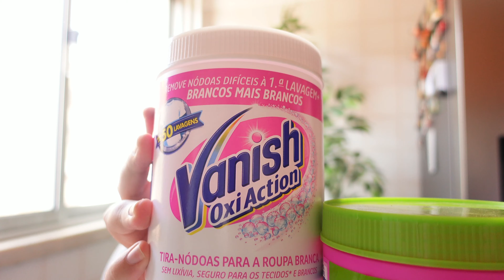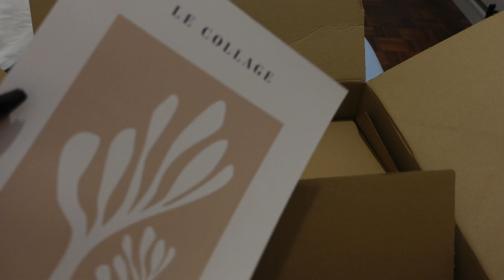DIA DE LIMPEZAS E ORGANIZAÇÃO: fomos ao supermercado + quadros novos!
Oláá MALTA!

Mais um vídeo para vocês. Desculpem antes de mais estas semanas sem video, a nossa vida está uma loucura e vocês em breve vão saber porquê. Mas decidimos mostrar-vos a organização da nossa casa e o nosso dia de limpezas e esperamos muito que gostem!!